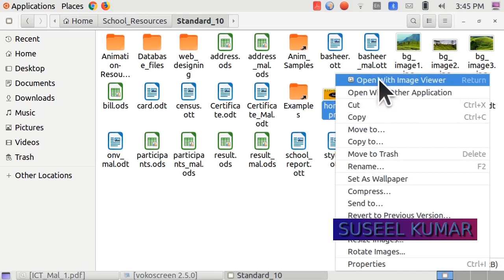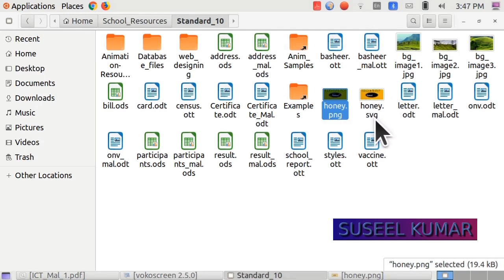INKSCAPE ACTIVITY 1.1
STD 10, INKSCAPE  ACTIVITY 1.1. Comparing png and svg